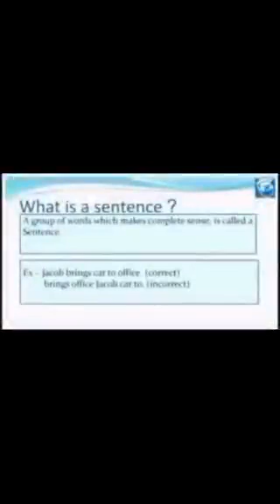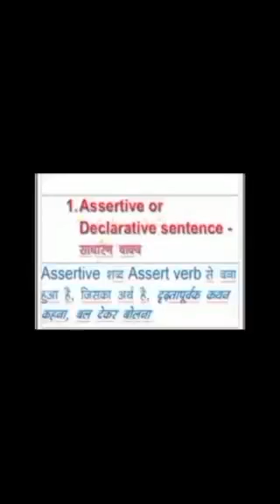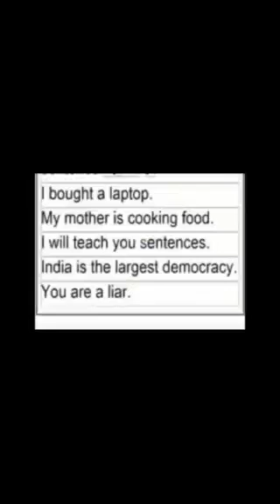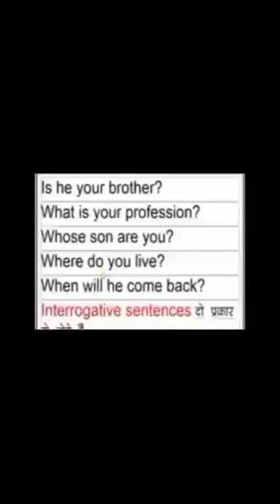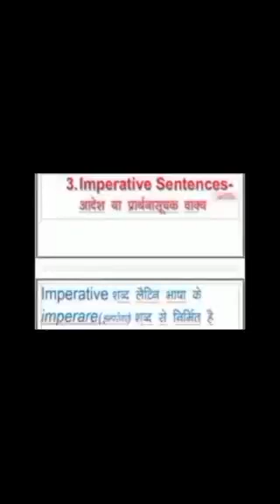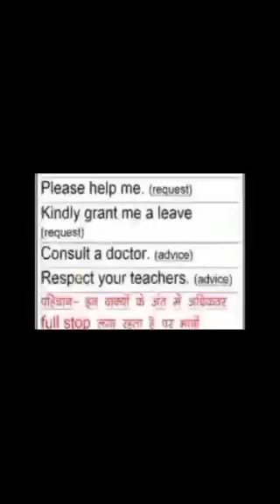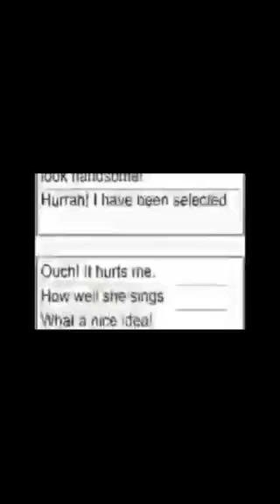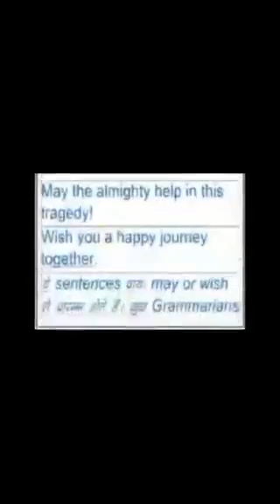RRHS Class-VII (English Chapter-3, exercise-1) by Sr.Roshni